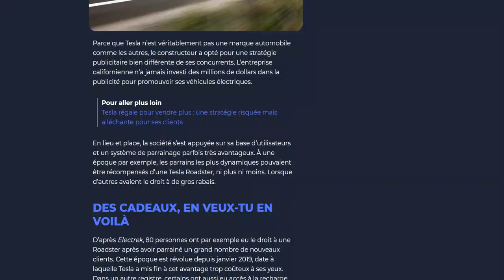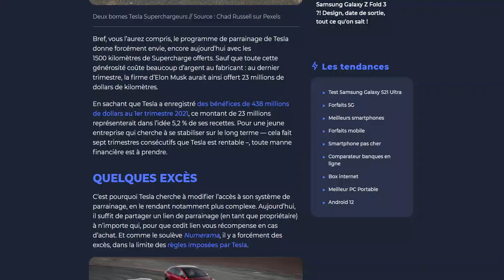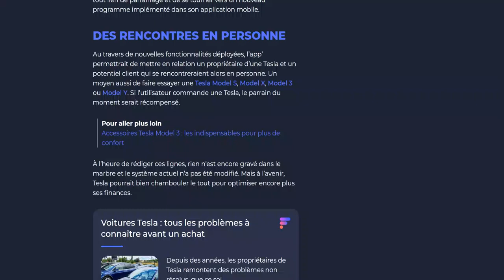Tesla : vers une réforme du système de parrainage jugé trop couteux pour la marque ?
Profitez tant que ça dure...